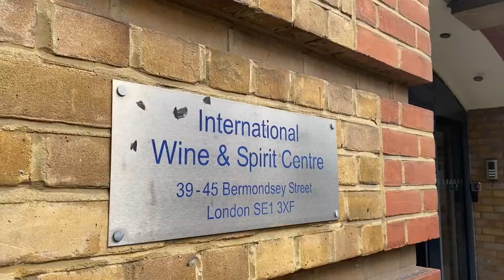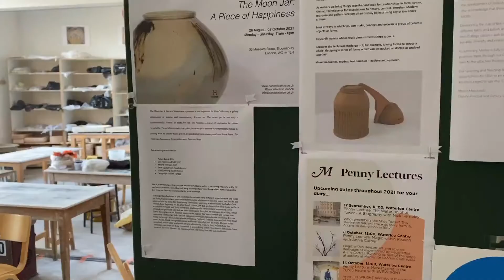🇬🇧London life | My September in London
This September was again a starting month. I started another ceramic course as well as a wine course! I took a WSET Level 2 wine course and passed with distinction :-) It was a busy month and I didn’t take many videos. And on Chuseok, I invited my yoga friends and we had lots of yummy Korean food!

9월은 또 다른 시작의 달이었어요. 도예코스도 새로 시작하고, WSET 기관의 와인코스도 시작했어요. 와인코스는 다행히도 좋은 성적으로 통과할 수 있었어요! 9월은 너무 바빠서 비디오도 많이 못찍었어요. 추석에는 요가 친구들을 초대해서 맛있는 한국음식을 많이 해먹었지요!